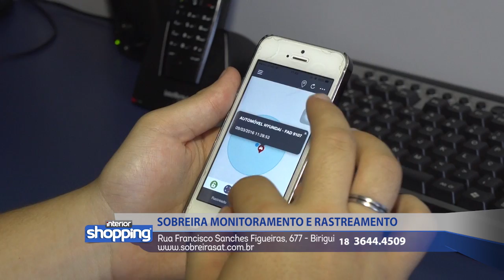SOBREIRA MONITORAMENTO E RASTREAMENTO no Interior Shopping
Sobreira Monitoramento e Rastreamento
Rua Francisco Sanches Figueiras - 677 - Birigui

No caso de ofertas, promoções ou algo do gênero, as mesmas são válidas apenas para os dias 05 a 09 de Setembro de 2016.

Divirta-se; Informe-se!